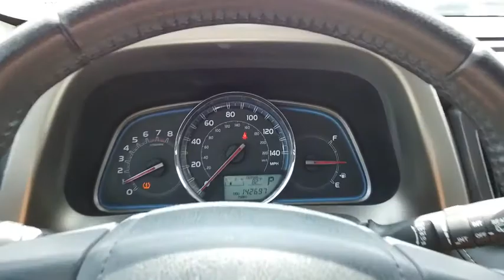2013 Toyota RAV4 Limited UsedNew or Used 60433XA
This 2013 Toyota RAV4 Limited boasts features like a push button start, backup camera, braking assist, dual climate control, stability control, traction control, anti-lock brakes, dual airbags, side air bag system, and airbag deactivation and will not disappoint.  This one's a deal at $12,994.  Don't skimp on safety. Rest easy with a 4 out of 5 star crash test rating.  For a good-looking vehicle from the inside out, this SUV features a ravishing blizzard pearl exterior along with a black interior.  Come see us today and see this one in person!